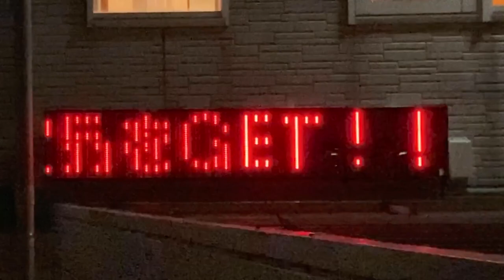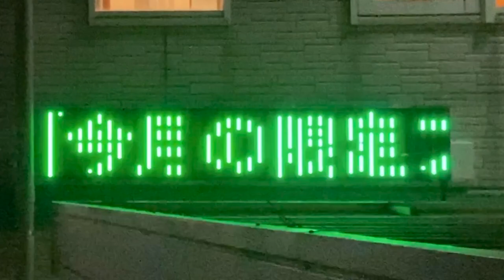広告用の電光掲示板 アビックス(AVIX)製 POLE VISION？ 餃子の王将 藤沢駅前店(〒251-0052 神奈川県藤沢市藤沢４２０−３)